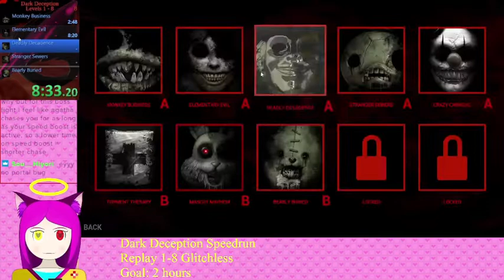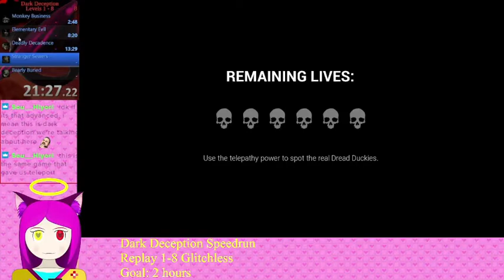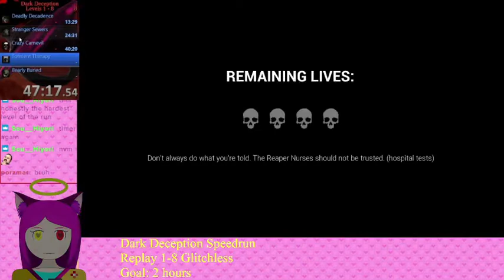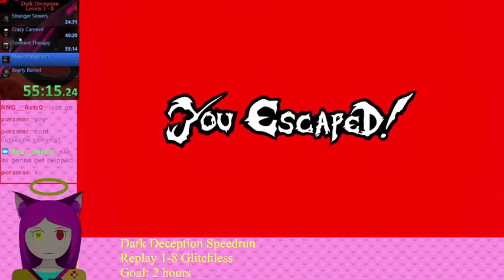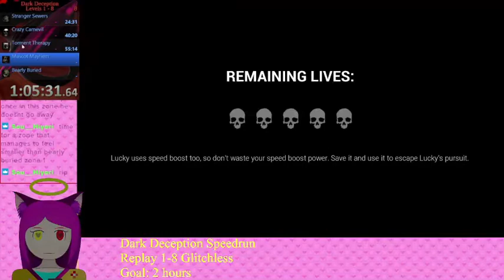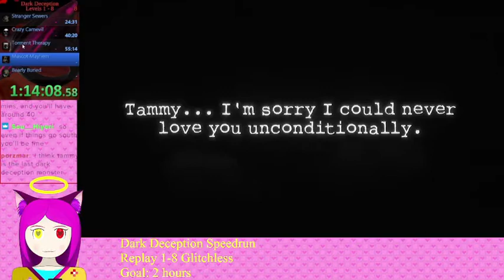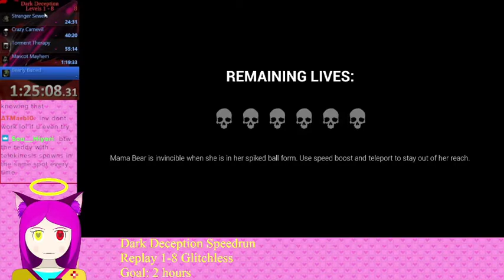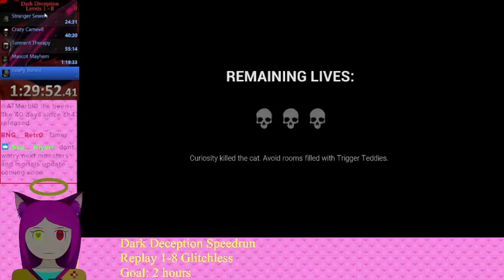Dark Deception Speedrun - Replay Glitchless 1-8 in 1:49:58.92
A decent run.
The day before I got a little over 2 hours, so I'm glad I was able to beat it.

Yes I messed up my timer during deadly decandence.
However, I rectified this (a bit too much) during stranger sewers.

Speedrun.com info:
WR at time of run: 1h 40m 24s by RNG_Retr0
Second place run.

Level times
Monkey Business: 2:48
Elementary Evil: 5:18
Deadly Decadence: 4:47.79
Stranger Sewers: 10:43.73
Crazy Carnevil: 15:33.23
Torment Therapy: 14:33.80
Mascot Mayhem: 15:27.34
Bearly Buried: 30:01.65

Chapters
0:00 - Monkey Business
3:20 - Elementary Evil
8:55 - Deadly Decadence
14:00 - Stranger Sewers
25:10 - Crazy Carnevil
41:11 - Torment Therapy
56:38 - Mascot Mayhem
1:21:33 - Bearly Buried